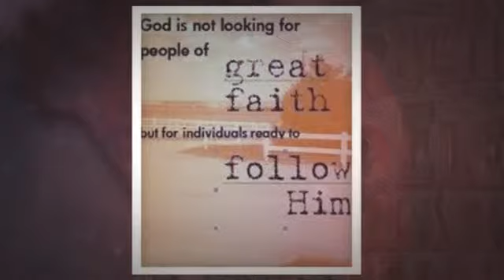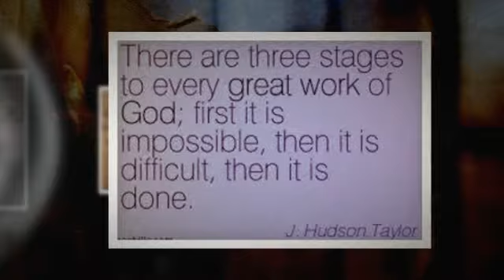Hudson Taylor - The play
Sensational sound-bites, songs and snapshots to whet your appetite.